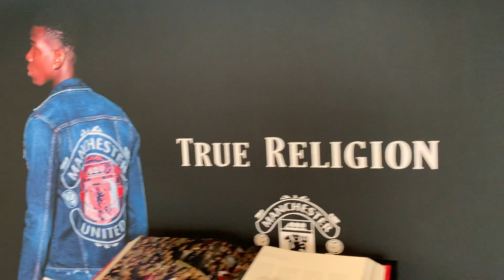first day back on set 📽| can i please hold the mic?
monday was my first day back working since the covid-19 pandemic. Was nice to be shooting again! also the nutribullet is amazing. highly recommend getting one and making an acai smoothie. Finally got back to the comments and questions! so much love to everyone!

vlog 161!